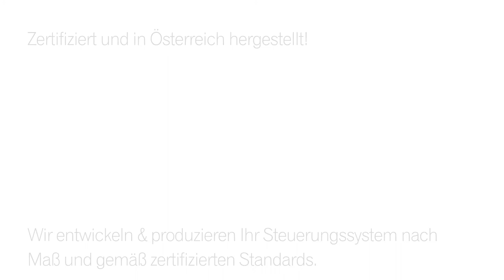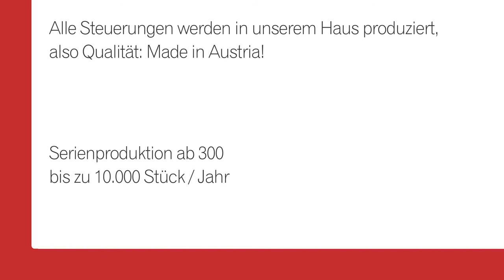HAINZL Steuerungen & Bedieneinheiten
Wir entwickeln & produzieren Ihr Steuerungssystem nach Maß.
Und das alles ist Zertifiziert und in Österreich hergestellt!

Unser Leistungsangebot ist so vielfältig wie unsere Kunden

Hier ein paar Auszüge aus bisherigen Projekten:
- Bedieneinheiten für Heizungssteuerungen
- Kontroll- & Bedienzentrum für high-tech Schankanlagen
- Backofensteuerung
- Steuerung für Industriemaschinen
- Streufahrzeuge
- Raumsteuerung für Gebäudetechnik

Und so entsteht Ihr perfektes Produkt:
- Sie erzählen uns Ihre Wünsche und Anforderungen.
- Dann designen wir die Hardware.
- Anschließend entwickeln wir das Display
- Parallel dazu entwickeln wir die Software passend zu Ihrem Produkt
- Nach erfolgreicher Fertigstellung des Prototypen starten wir mit der Serienproduktion

Alle Steuerungen Steuerungen werden in unserem Haus produziert, also Qualiät: Made in Austria!

Serienproduktionen ab 300 bis zu 10.000 Stück / Jahr

Last but not least, bieten wir Ihnen einen zuverlässigen After-Sales-Service:

- Kundensupport
- Reparaturservice
- Ersatzteilfähigkeit bis zu 15 Jahre

Überraschen Sie uns mit Ihrem Projekt und schicken Sie uns noch heute Ihre Anforderungen